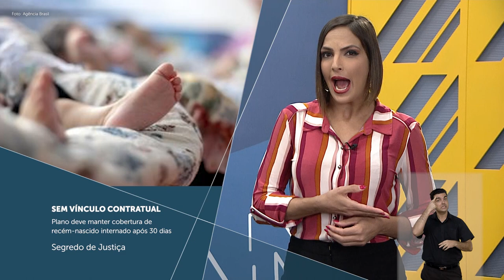Minuto STJ nº 134 (13.05.2022)